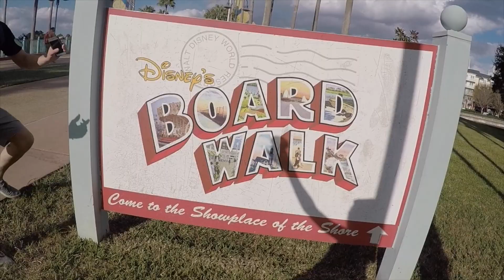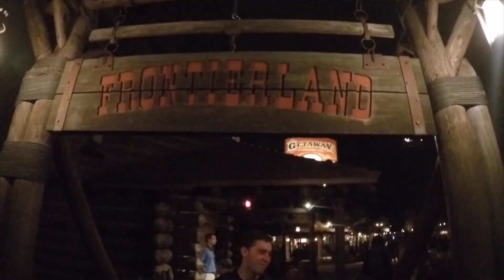4 Parks Challenge | Walt Disney World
3 attractions in each park, 1 Disney treat in each park, all 3 modes of Disney transport, in 15 hours!